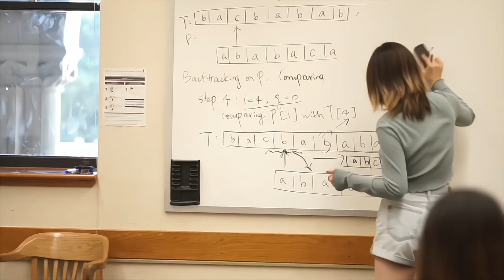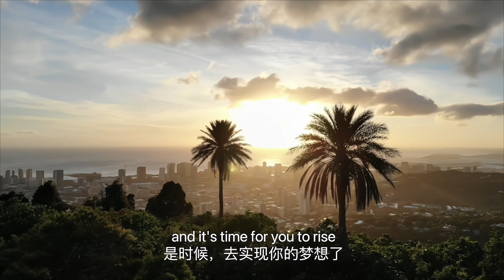[HCG] - 推荐信一定要提前埋下伏笔